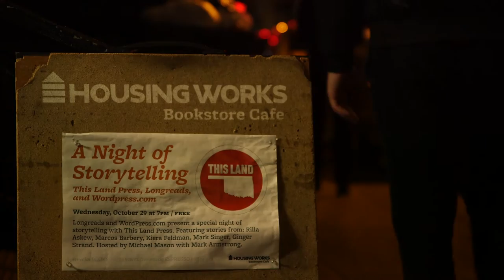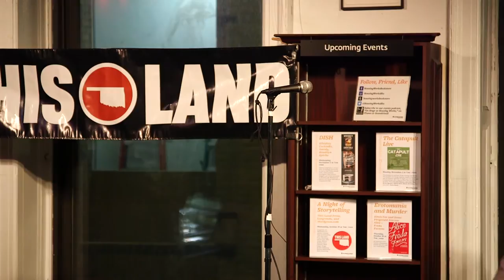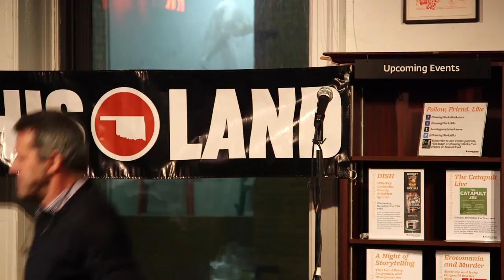The New Yorker's Mark Singer on Stories of Oklahoma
The New Yorker's Mark Singer, speaking at Housing Works Bookstore in New York, NY for a Night of Storytelling with This Land Press, presented by Longreads and WordPress.com.